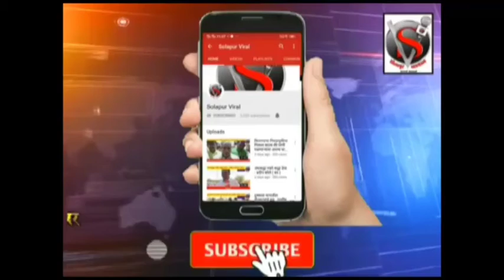सोलापूरच्या चार हुतात्म्यांवरील पोस्ट तिकिटाचा शानदार अनावरण सोहळा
सोलापूरच्या चार हुतात्म्यांवरील पोस्ट तिकिटाचा शानदार अनावरण सोहळा,आ. सुभाष देशमुख सोबत, खासदार डॉ. जयसिद्धेशवर स्वामी यांची उपस्थित